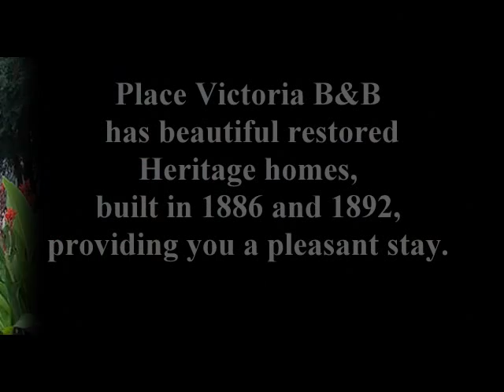Place Victoria, B&B Armstrong, British Columbua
Welcome to Place Victoria B&B, located ina park like setting on Rieger Farms